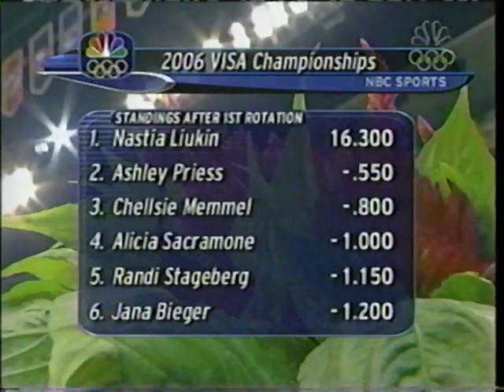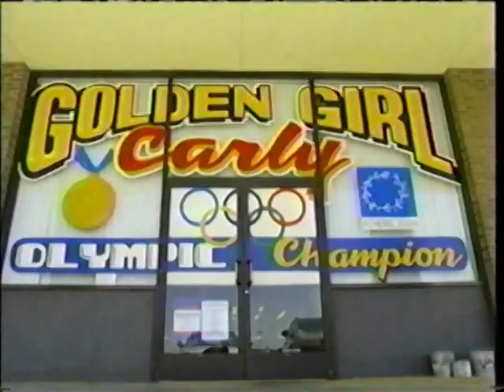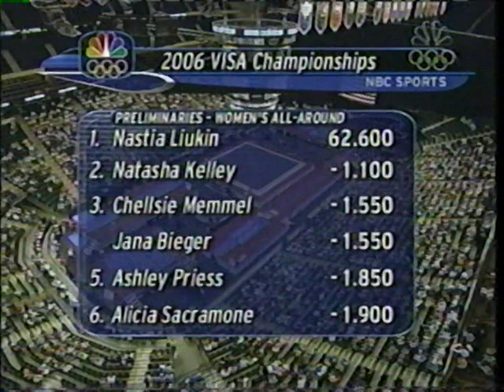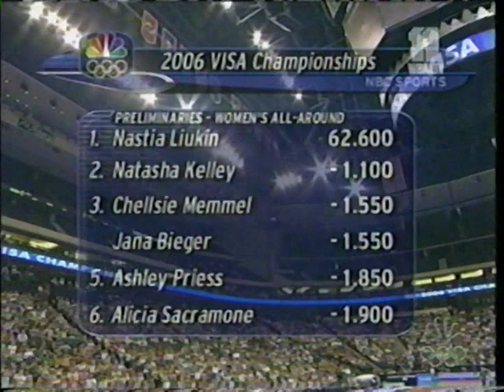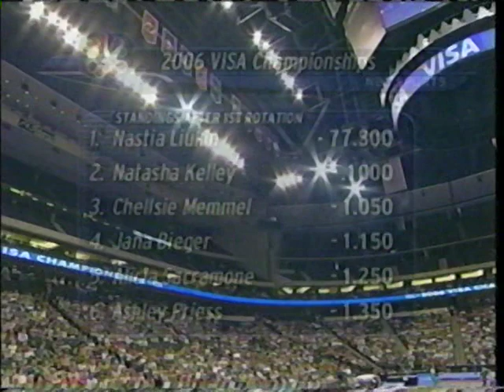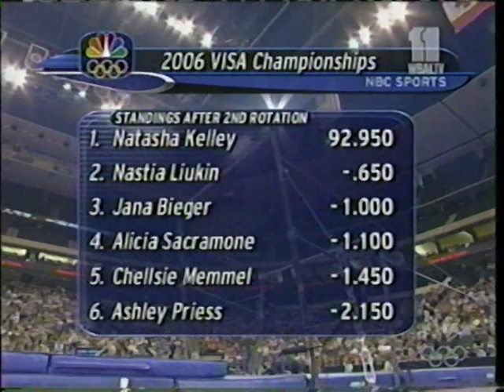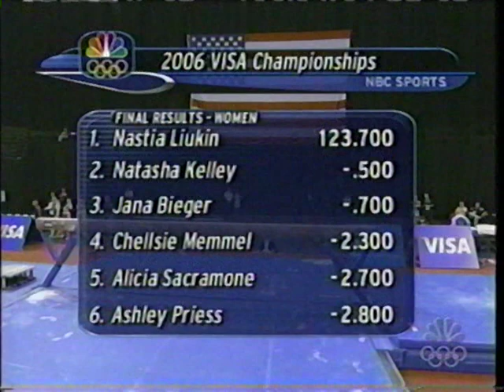2006.Visa.US.Gymnastics.Championships.480p.MPEG2-NastiaFan101.mpg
Nastia Liukin
Natasha Kelley
Jana Bieger
Chellsie Memmel
Alicia Sacramone
Ashley Priess